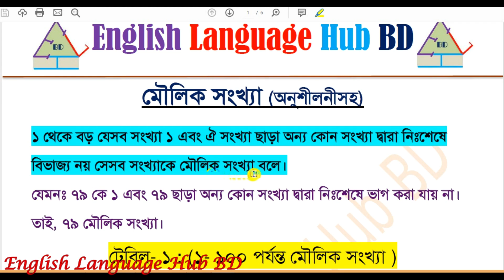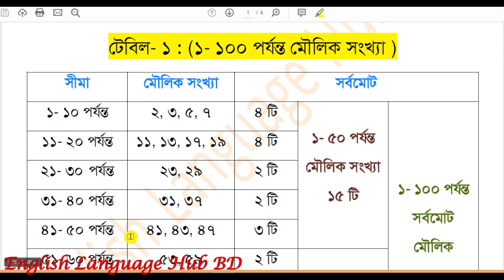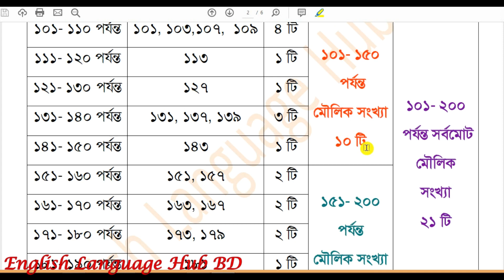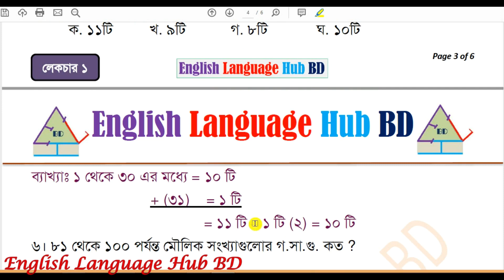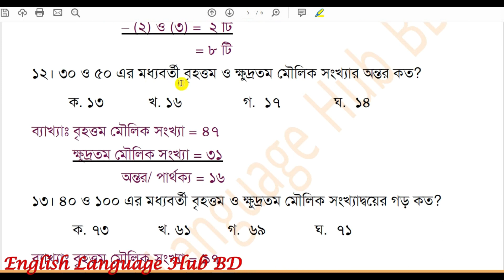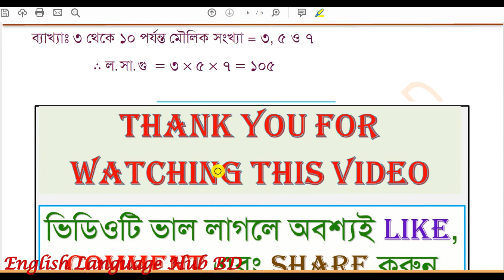গণিতের মৌলিক সংখ্যা বিষয়ক সমস্যার (ব্যাখ্যাসহ) সমাধান ১ || Prime Number in Mathematics 1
গণিতের মৌলিক সংখ্যা বিষয়ক সমস্যার (ব্যাখ্যাসহ) সমাধান করার সহজ পদ্ধতি।